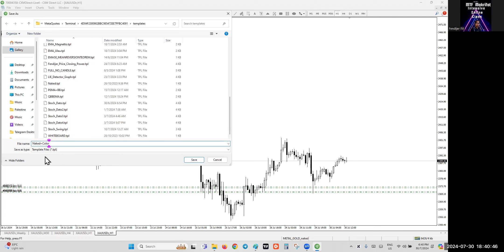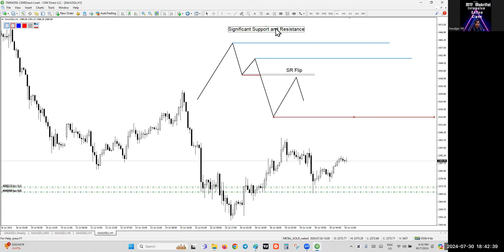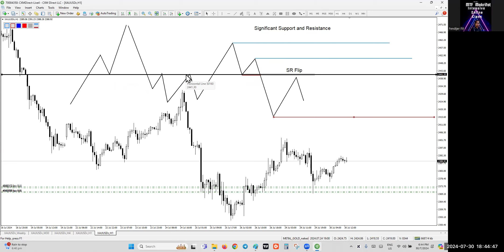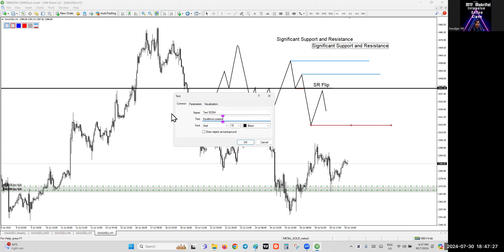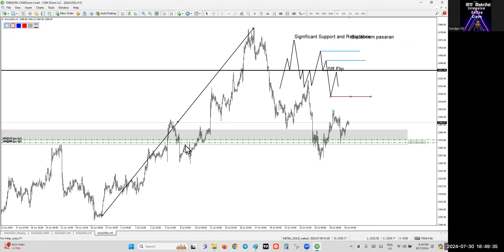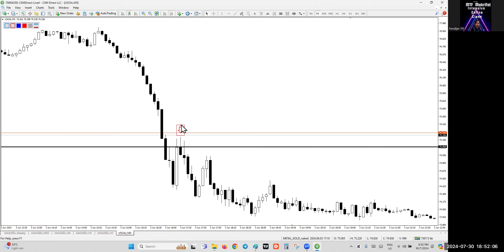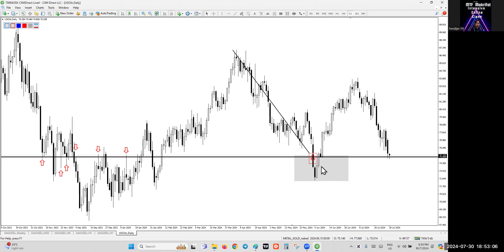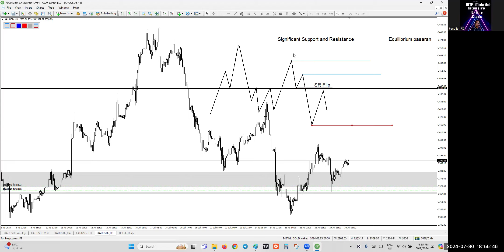6 . Significant Support Resistance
Untuk join kelas
MINIMA DEPO USD 50 USD

Anda akan dimasukkan dalam kelas H.U.F Family

Channel Public

Group Public

Unlock the secrets of **Significant Support and Resistance (SSR)** in our latest video! Discover how to identify and utilize these crucial levels to boost your trading strategy.

### What You'll Learn:
- **Introduction to SSR:** Understand the importance of significant support and resistance levels.
- **Identifying SSR Levels:** Learn techniques to pinpoint these key levels on your charts.
- **Role in Trading:** Discover how SSR levels can influence market decisions and price movements.
- **Strategies for SSR:** Get practical strategies to trade around these significant levels.
- **Real-Life Examples:** Explore examples to see how SSR levels impact trading decisions.
- **Risk Management:** Learn how to manage risk effectively when trading near SSR levels.

### Benefits:
By watching this video, you'll gain valuable insights into significant support and resistance levels, allowing you to make more informed trading decisions and enhance your overall strategy.

### Join the Community:
Connect with other traders and dive deeper into discussions about trading strategies in our Telegram group. [Join Here]